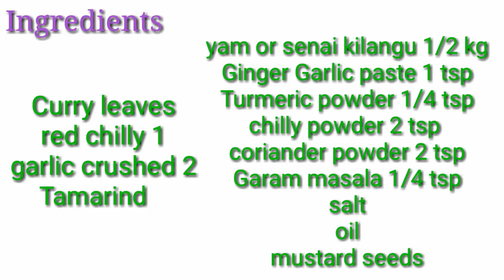கல்யாண வீட்டு சேனைக்கிழங்கு வறுவல் | Sennai Kilangu Fry | Yam Fry In Tamil |SKIS